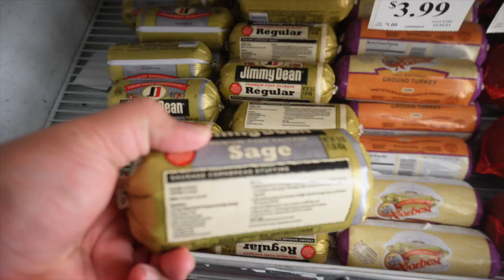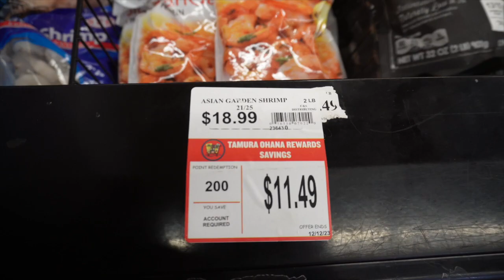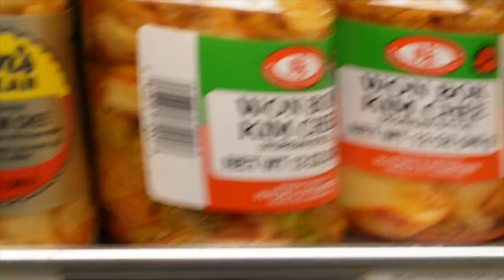So far, so good grocery shopping Vlogmas day 11 | hausialeka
happy vlogamas everyone hope you all have a great one! Love you!

 • Dj Quads - Waiting For Christmas Free...

Free Music for Videos 👉 Music by ninjoi. - Holy Knight